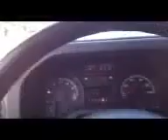Dr. Bob Lee In Far Rockaway after Hurricane Sandy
Showing how people are organizing to  help each other with resources after the hurricane devastated parts of NYC

Watch: Dr. Bob Lee chronicles the Gas struggle after Hurricane Sandy